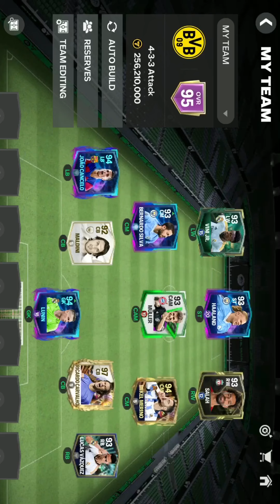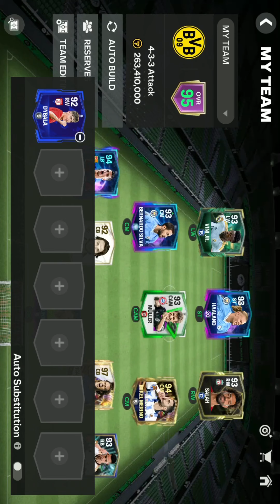Fc mobile my account football fcmobile fc24 vinicius video soccer edit messi #